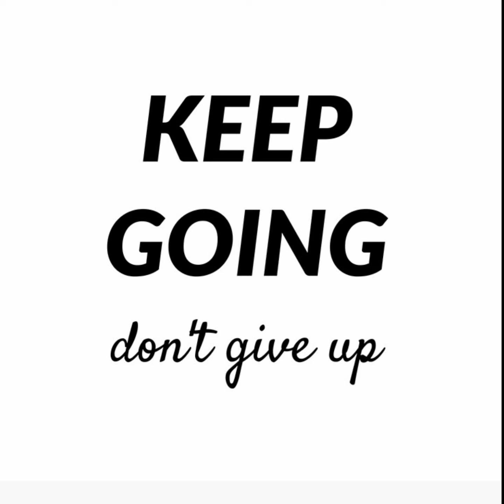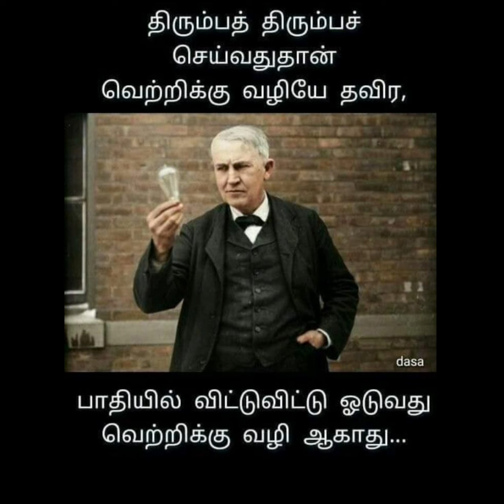Never Ever Give Up | முயற்சியைக் கைவிடாதீர்கள்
விடாமுயற்சி விஸ்வரூப வெற்றி